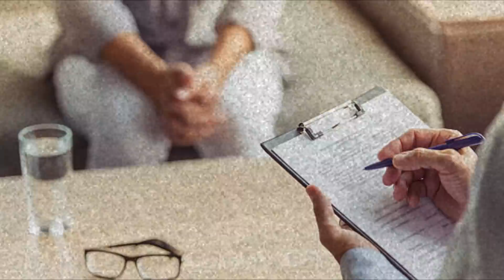Creepypasta FR : Je ne suis pas un voyageur temporel (avec MlleMcCreepsta et Daenys)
Que feriez avec le pouvoir de voyager dans le temps ...? Plein de choses... Certainement horribles. Je sais tout ça, car c'est ce que j'ai fait.

Vous souhaitez voir un de vos récits, ou une de vos histoires préférées sur la chaîne ? N'hésitez pas à m'envoyer un e-mail ! :-D